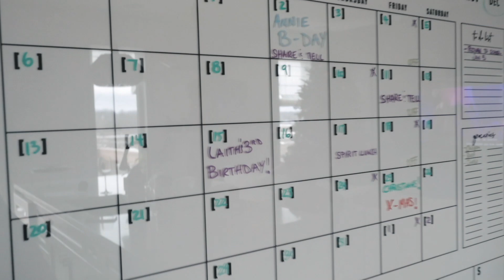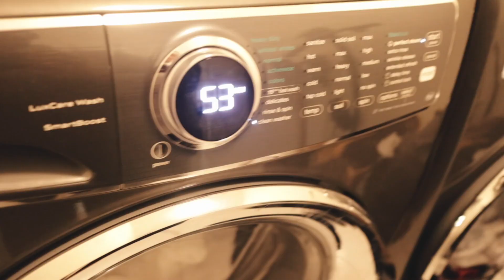VLOGMAS DAY FIVE | I BOUGHT MYSELF FLOWERS.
Hi everyone!  Welcome back to Vlogmas! It let's me know if you like my content, and motivates me to make more!  If you're a binge-er (like me), I've linked the playlists to the previous year's Vlogmas videos below.

Architectural Digest Coffee Table Book

Office Desk

Panel Focal Wall Paint: Behr Paints - Black Evergreen

Christmas Tree: Cudmore's Garden Centre

Tree Collar

Tree Stand I use and LOVE

• Tech •
Camera | Canon M50
Lens | EFM 22MM
Editing | Final Cut Pro X
LUT | Jr Ali + Aspen @ 30%

If there is anything featured or mentioned in this video that was provided for the purpose of promotion, it will be highlighted with †. This is done in an effort to maintain transparency in all of my youtube videos.

In some cases, affiliate links may be used, in which I get a small commission *only* if you make a purchase after clicking the link; these links will be clearly identified.  Items mentioned are always purchased with my own money, unless otherwise stated.   All opinions are always and will be my own.